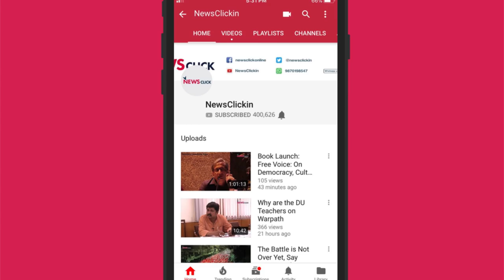Economic Future Uncertain: Surajit Mazumdar on Budget 2019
Surajit Mazumdar, professor of economics at Jawaharlal Nehru University, talks to Newsclick about the interim Union Budget. He discusses various topics including tax concessions, MNREGA, agrarian crisis and more.